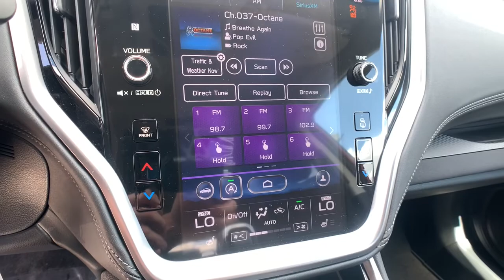2021 Subaru Outback Northern Nevada, Reno, Lake Tahoe, Carson City, Roseville, NV M3193728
Red New 2021 Subaru Outback available at Lithia Subaru of Reno in Northern Nevada. Servicing the Reno, Lake Tahoe, Carson City, and Roseville, NV area.
2021 Subaru Outback Premium CVT - Stock#: M3193728 - VIN#: 4S4BTACC9M3193728

Heated Seats Apple CarPlay Smart Device Integration Lane Keeping Assist Back-Up Camera All Wheel Drive Alloy Wheels Satellite Radio Onboard Communications System. Premium trim. FUEL EFFICIENT 33 MPG Hwy/26 MPG City! READ MORE! KEY FEATURES INCLUDE: All Wheel Drive Heated Driver Seat Back-Up Camera Satellite Radio iPod/MP3 Input Onboard Communications System Aluminum Wheels Dual Zone A/C Lane Keeping Assist Apple CarPlay Smart Device Integration Heated Seats. Rear Spoiler MP3 Player Keyless Entry Privacy Glass Steering Wheel Controls. EXPERTS RAVE: Great Gas Mileage: 33 MPG Hwy. OUR OFFERINGS: At Lithia Reno Subaru youll get a great vehicle at a great price with the experience and dedication of our team behind you throughout the purchasing process and the duration of your ownership of your Subaru automobile. Our service to you does not end at the sale. Call us anytime with questions. Our entire team at Lithia Reno Subaru is here to help. If youre looking to purchase from a dealership dedicated to its customers come by Lithia Reno Subaru and experience our service for yourself! Price does not include $449 Dealer doc fee taxes and license fees. Price contains all applicable dealer incentives and non-limited factory rebates. You may qualify for additional rebates; see dealer for details.